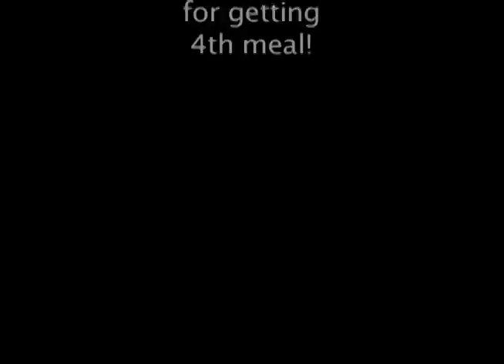Peanut Butter Jelly Time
The best stop-motion film about bread you will probably ever see in your lifetime